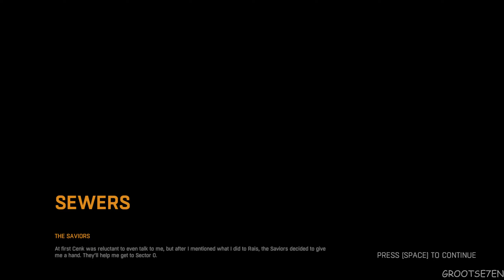DYING LIGHT 100% Walkthrough Gameplay Part 17 - No Commentary (PC - 1440p 60FPS)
DYING LIGHT 100% Walkthrough Gameplay No Commentary includes all single player missions, DLC's, side missions and all collectibles.

0:00 - The Saviors (Main Mission)
20:06 - Find the Embers (Main Mission)
23:52 - Underwater Light (Challenge)
25:44 - Lost in Space (Side Mission)
32:49 - Ultimate Weapon, Part - 3 (Challenge)
38:17 - Three Moons Restaurant (Quarantine Zone - DLC)